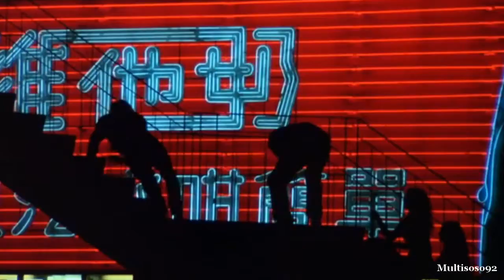William Goldstein - Forced Vengeance (L'exécuteur de Hong Kong) 1982 - Beginning Movie